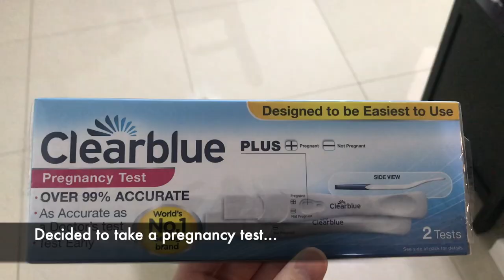Ep 458: Returning the wheelchair, crutches and commode | Bye bye aids!!!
HELLO HOHOS,

I do have quite a few upcoming videos to share with you guys so... for now.. i will release them once every 4 days so that we can catch up. Will let you all know when I revert to my once a week uploads.

In this vlog, I bid goodbye to the aids that followed me post-discharge. I still have to undergo rehab but at least I am doing them without aids! What a journey it has been so far.